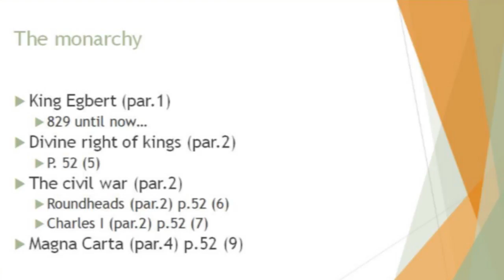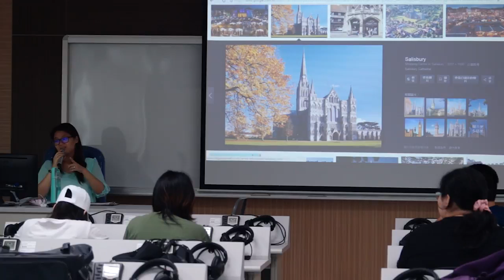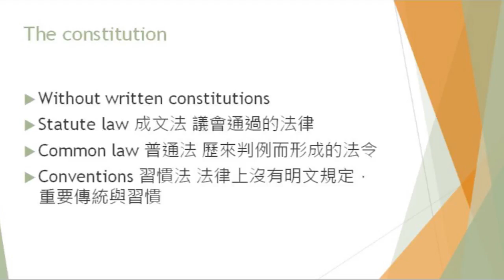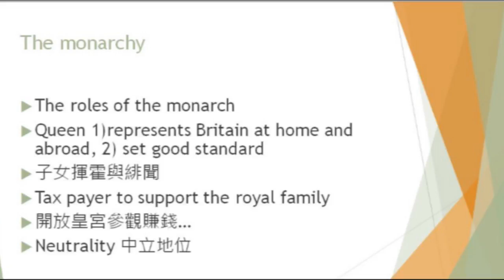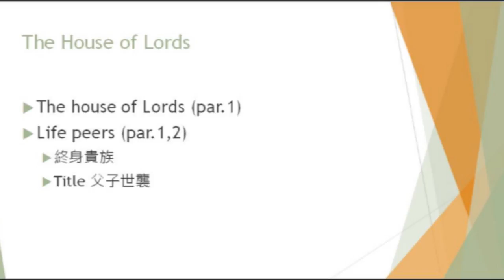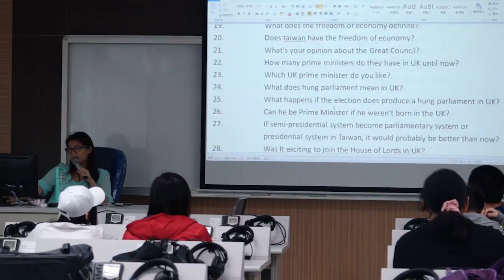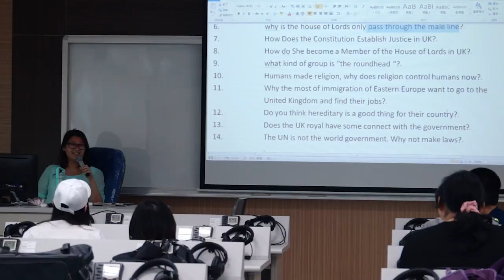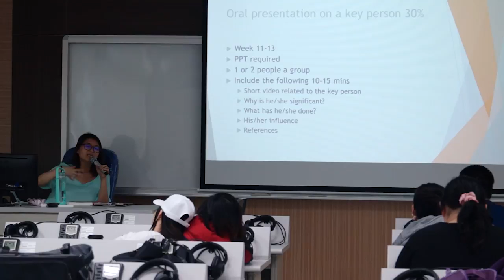106學年度-B32-玄奘大學_106 1 英美文化 第九周